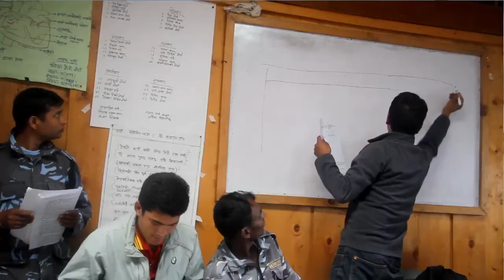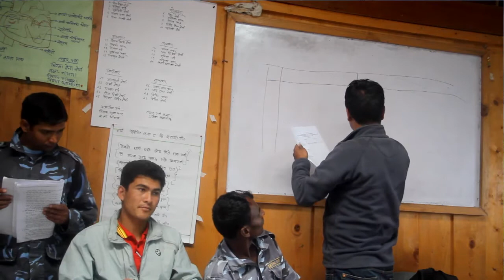संबिधान को मस्यौदा संकलन सोलुखुम्बुमा